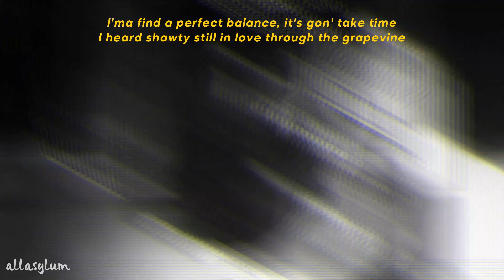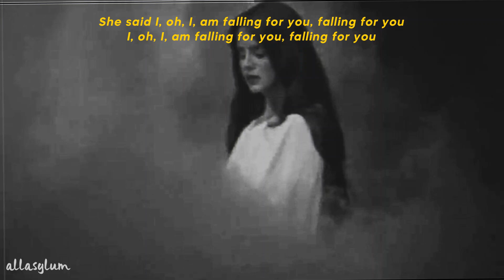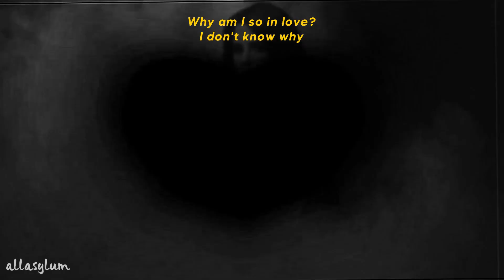why am i so in love ... 💔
the remedy for a broken heart (why am I so in love)